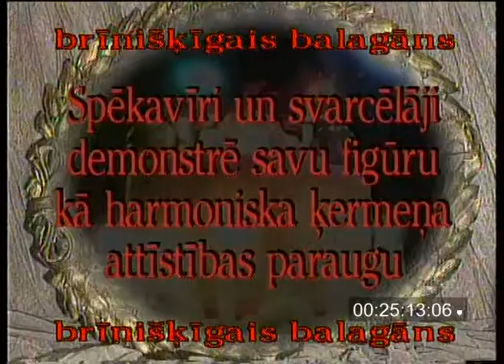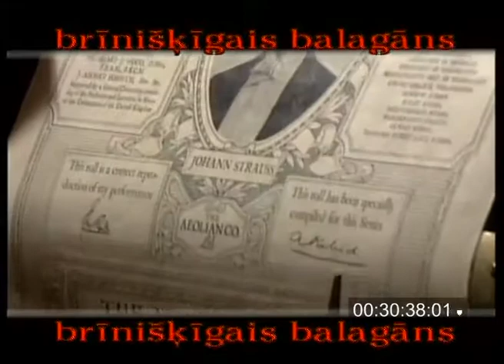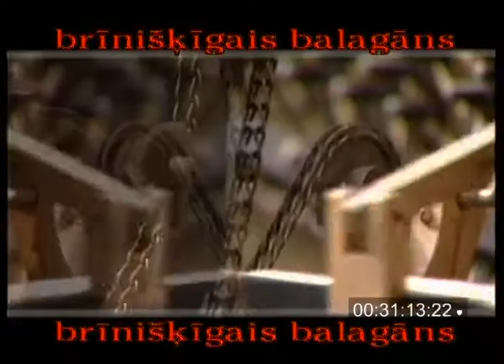BRĪNIŠĶĪGAIS BALAGĀNS /nr. 1/. Rīgai 800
Autores-režisores Ilonas Brūveres sešu bufonādes izrāžu cikls par Eiropas cirka vēsturi.
Kustīgas bildes uz skatuves un kinoekrāna.
Aktieru ansamblis: Artis Robežnieks, Zane Daudziņa, Dainis Gaidelis, Ieva Aleksandrova, Raimonda Vazdika, Imants Pakalnietis, Vilis Daudziņš, Māris Liniņš, Guntis Lēmanis u.c. Tērpu mākslinieks Roberts Krauze. Mākslinieks Artis Rutks. Horeogrāfija Raimonda Vazdika un Tamāra Ēķe.
Vadošie operatori Aivars Kalniņš, Dāvis Sīmanis snr.
Ipašs paldies cirka direktorei Lolitai Lipinskai.
RĪGAI 800. Ar Rīgas cirka atbalstu.